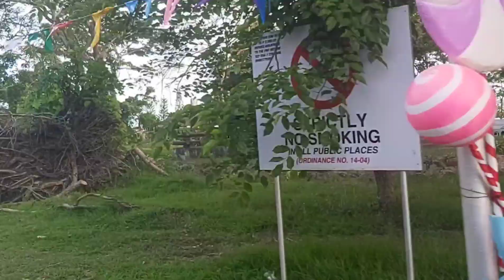San Carlos City Peoples Park